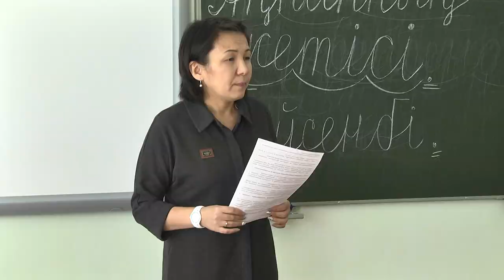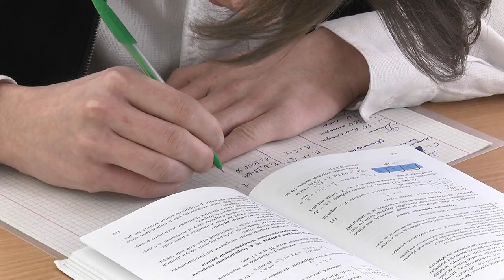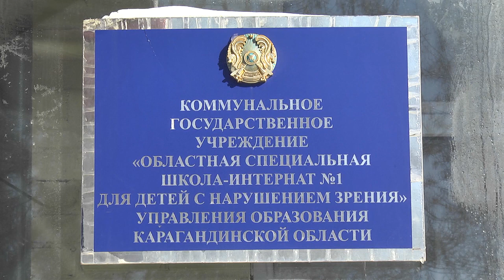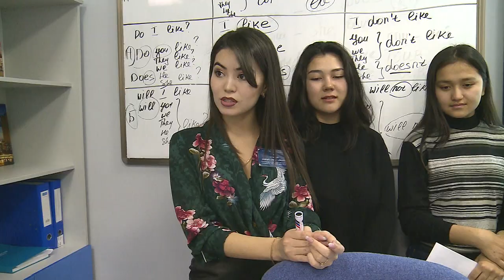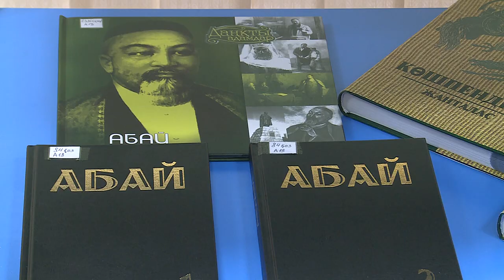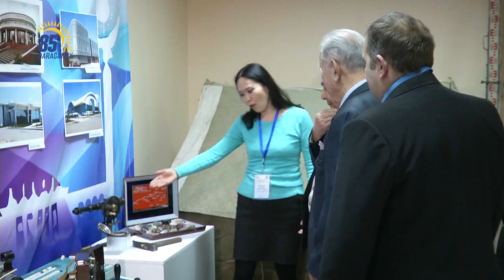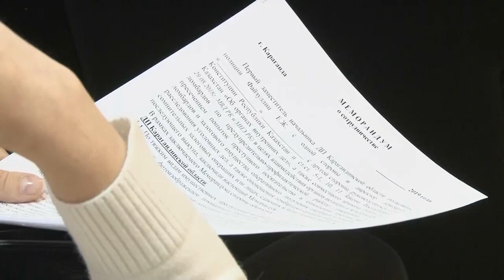07/02/2019 - Новости канала Первый Карагандинский